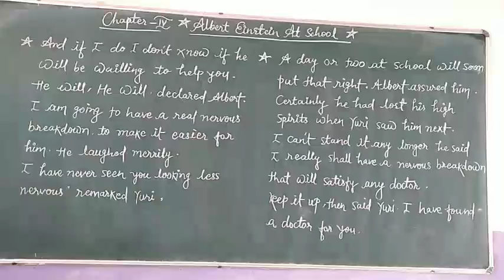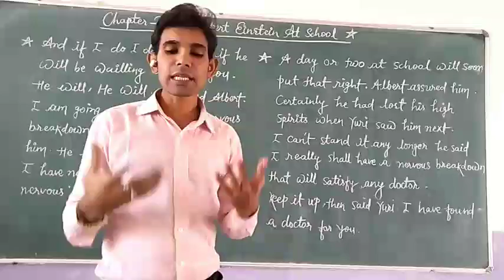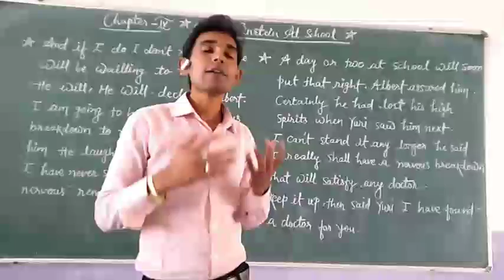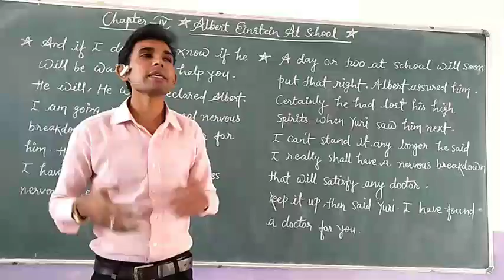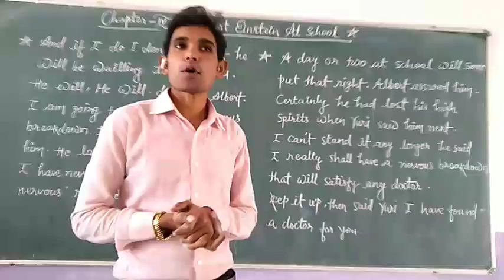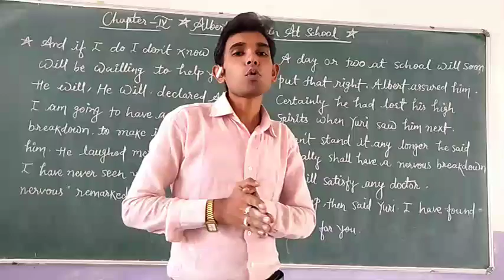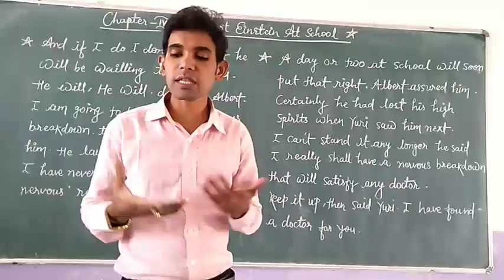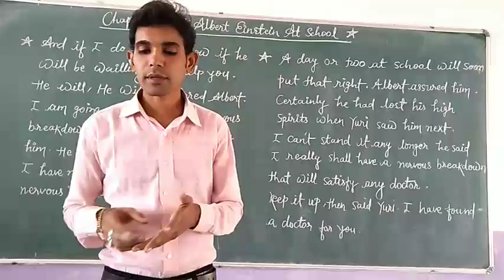Snapshot Chapter 4 Albert Einstein At School (Part-3) Class 11